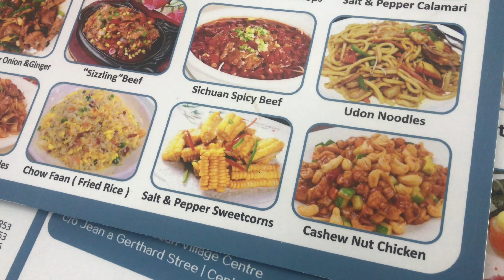3x spicy noodles challenge winner gets cash prize of R200💸💸 //Part 2🥵🥵🥵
All platforms:@lifewithbrendon7495